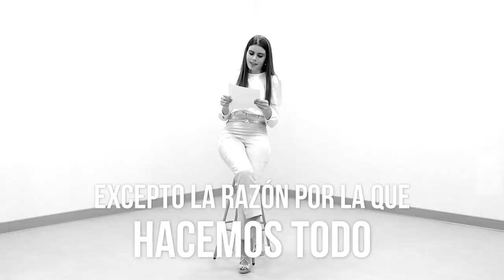La razón por la que hacemos todo